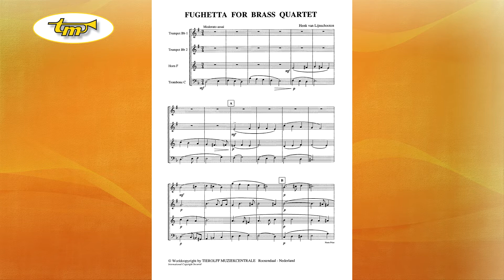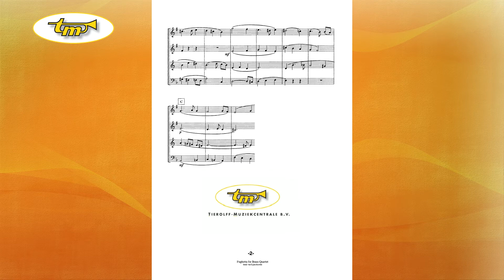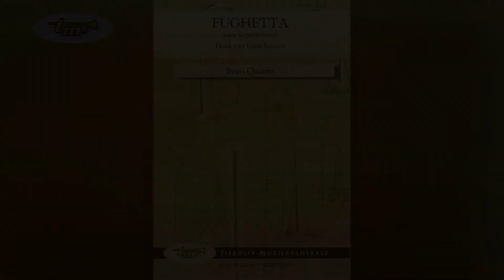Fughetta Voor Koperkwartet - Brass Quartet - van Lijnschooten - Tierolff